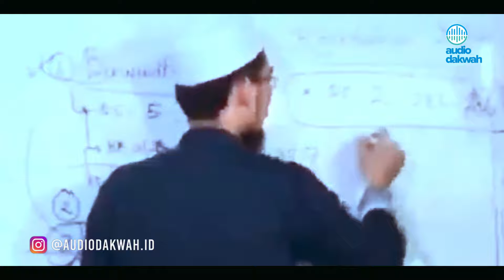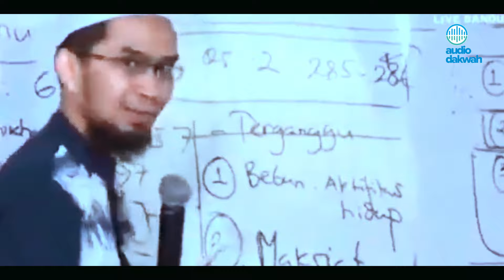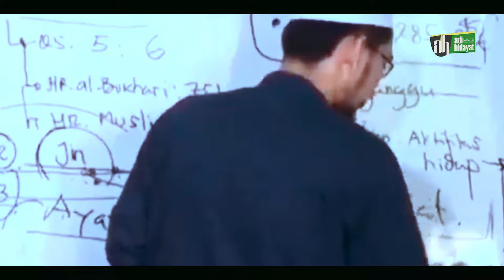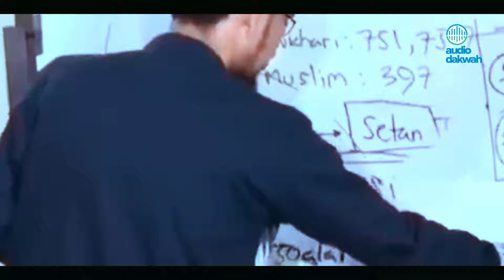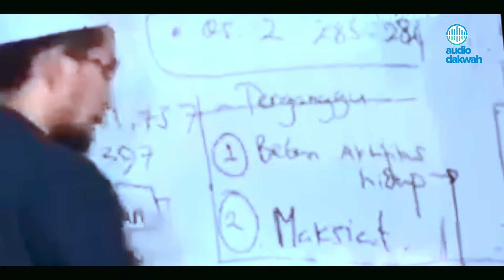AWAS‼️ Mungkin Anda SULIT TIDUR Karena Banyaknya Maksiat - Ustadz Adi Hidayat LC MA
Sering sulit tidur? cek dulu, mungkin bukan sulit tidur biasa. Ada sesuatu yang belum selesai, seperti maksiat misalnya.
Simak mungkin anda sulit tidur karena banyaknya maksiat, awas!. Tetapi tenang aja, ada tips dari Ustadz Adi Hidayat LC MA untuk mengatasi masalah ini. Penasaran bagaimana, nonton video ini sampai selesai.